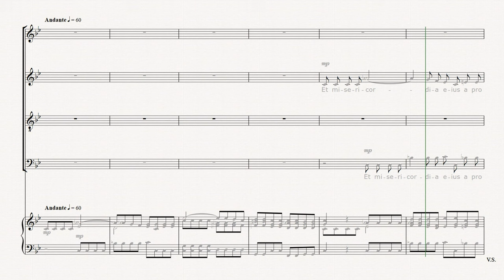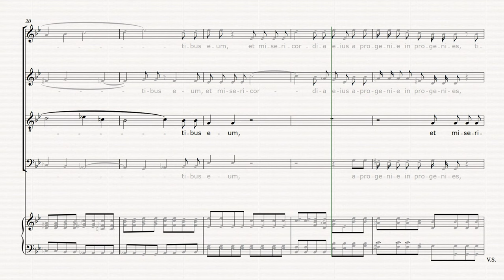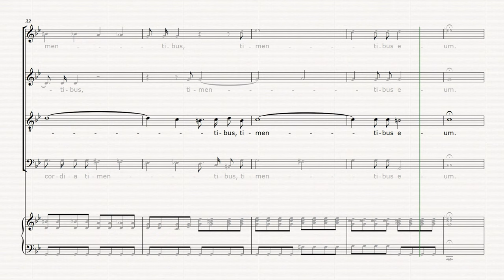Et Misericordia Eius MAGNIFICAT RV 610 Vivaldi - TENOR + piano accompaniment (training score)